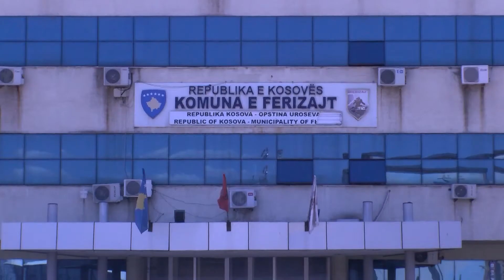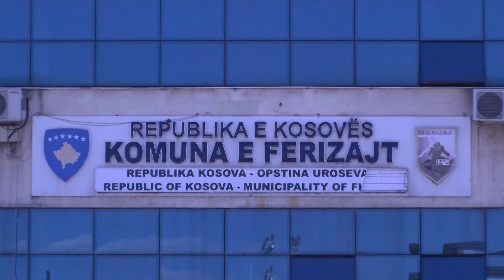Zona atraktive në Babush 10 04 2018 Tv Liria